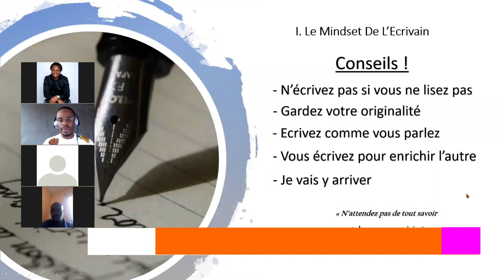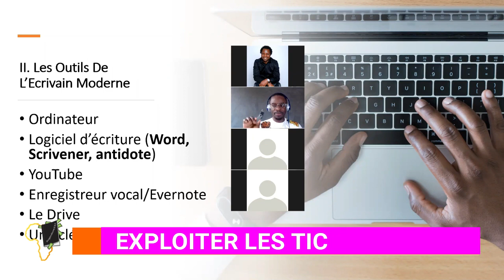Les 5 MEILLEURS outils de l'Ecrivain moderne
Ma personne, dans ce 3e extrait de la masterclass, je partage avec toi 6 meilleurs outils de l'écrivain moderne.
- Dictaphone
- Ordinateur
- Drive
- Clé usb

MINAKANOOOO